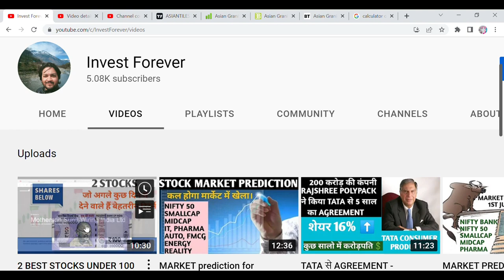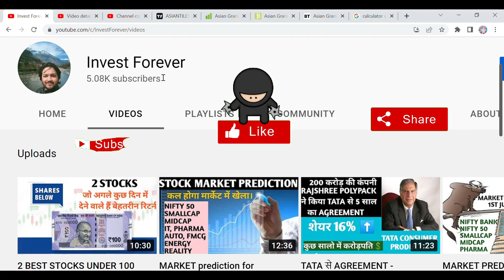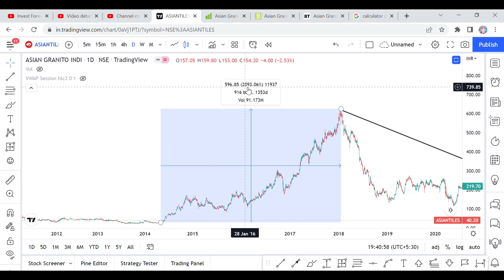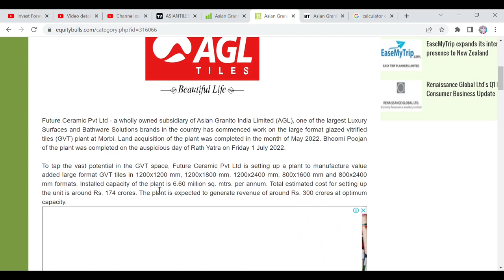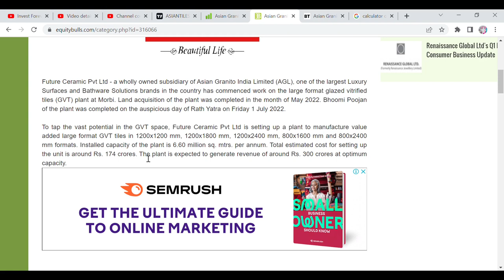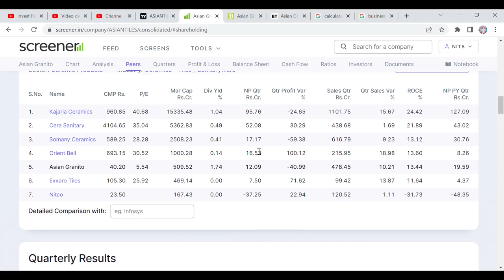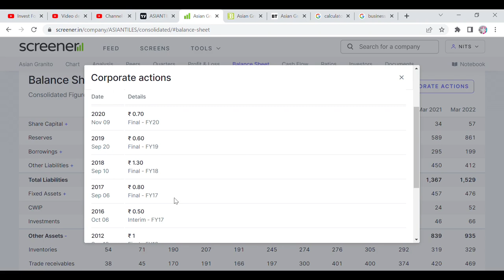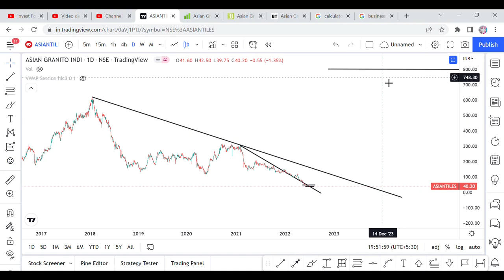ASIAN GRANITO GOOD NEWS FOR SHAREHOLDERS, STOCK TARGET 800 RS, AB HOGI POWRY! AVERAGE KARE KYA!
Hi Guys, In this video, WE WILL DISCUSS ABOUT ASIAN GRANITO, AS THIS STOCK FALL IN the PREVIOUS YEAR FROM 624 RS TO 40 RS, THEREFORE MOST OF THE INVESTORS ARE IN PANIC MODE. THEREFORE THIS VIDEO WILL WORK AS A RELIEF FOR ALL THE INVESTORS WHO ARE NEW AS WELL AS DISAPPOINTED WITH THIS STOCK. WE WILL DISCUSS THE FUTURE CERAMIC A SUBSIDIARY OF ASIAN GRANITO START WORKING IN MORBI PLANT WITH THE MONEY WHICH WAS RAISED FROM INVESTORS IN THE RIGHT ISSUE. THANKS